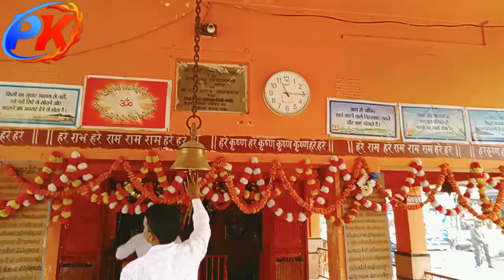mote shiv mandir darshan price#pkvlogsvideo53 my_first_vlog gorakhpuria-bhauji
gorakhpuria-bhauji